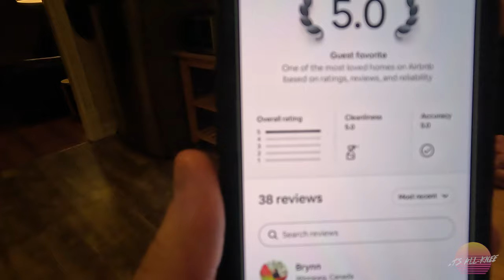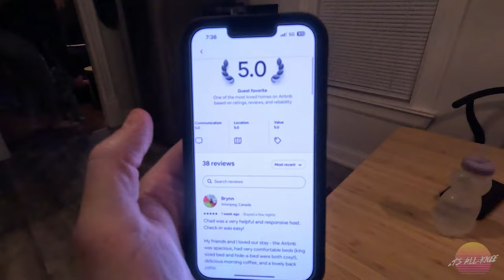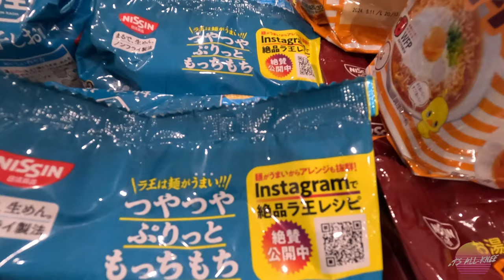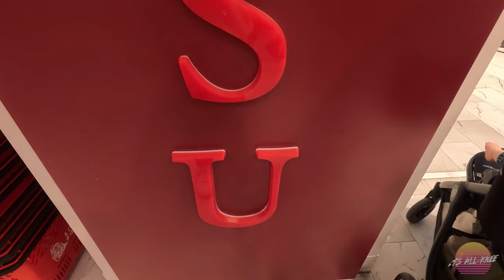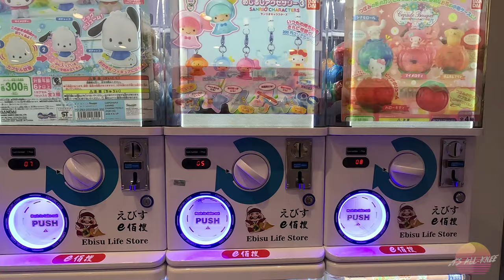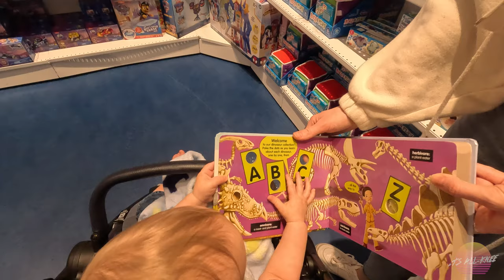You Won't Believe The Secret Behind This Airbnb's 5 Star Rating! 🤯 (2024)